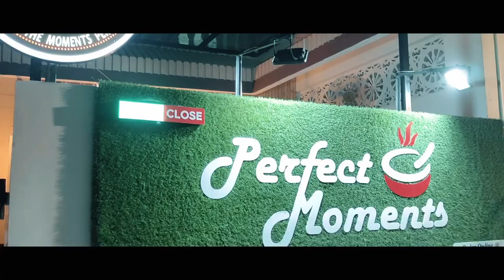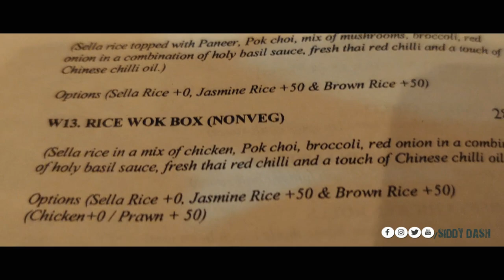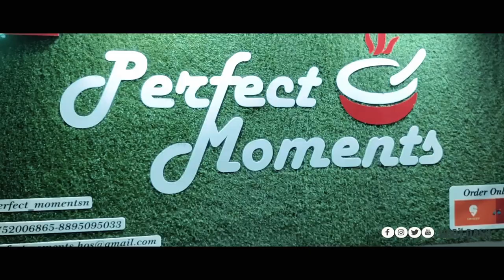Best Restaurant in Rourkela For Hang Out l Perfect Moments l The only Wok Restaurant in town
"Perfect Moments" -
It's Different, It's Perfect...
Order from the only Wok Restaurants in town.

Address-
L3, 3, Civil Township, Rourkela, Odisha 769004

Rourkela Vlogs
Rourkela Youtuber

Ignore the below keywords
best restaurant in rourkela - best restaurants of rourkela | top 5 best restaurant in rourkela, odisha.

best restaurant in rourkela 🤩 / tamarind restro / sparkling shree // food vlog 🧆🍲. madhuban restaurant rourkela || madhuban rourkela || best hotel ||.

Best restaurants of rourkela | top 5 best restaurant in rourkela, odisha.

Rourkela best restaurant food review | people restaurant | rourkela food vlog 🤩..